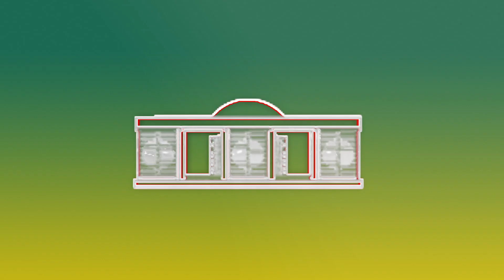Diplomatie : le nouvel ambassadeur de la France a présenté ses lettres de créance au chef de l'Etat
Ce lundi 12 décembre 2022, le nouvel ambassadeur de la France au Togo, Augustin Favereau, a présenté ses lettres de créance au chef de l’Etat S.E.M. Faure Essozimna Gnassingbé.

Le diplomate français a réitéré la détermination de son pays à raffermir davantage les liens de coopération entre la France et le Togo.